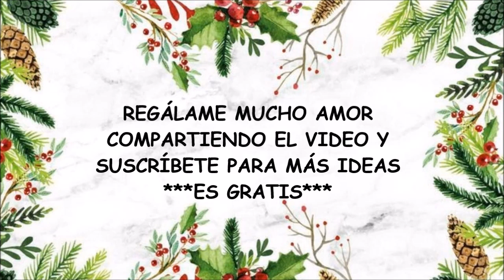SI tienes una botella y una pelota vieja Puedes HACER ESTO para VENDER en NAVIDAD /Christmas Crafts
Con esta botella y una pelota vieja puedes hacer esta preciosa manualidad para vender y ganar dinero en esta navidad, una manera muy sencilla para realizar y ayudar al planeta a través del reciclaje. Espero que esta idea te resulte útil.